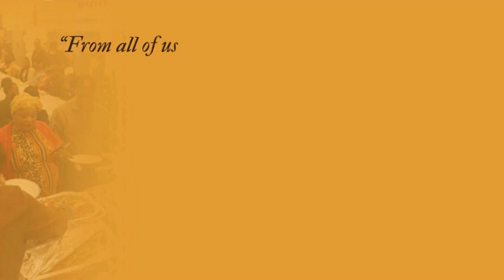IFSI thanksgiving Dinner 2023 at Soley leve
IFSI-USA | THANKSGIVING DINNER nan Soley Leve Sunrise nan Randolph
Jou kite 21 Novanm 2023 an IFSI te pase yon bon moman ak nouvo imigre ki apèn rive nan vil Randolph ki nan Boston. Sete yon bèl okazyon pou nou manje ansanm, detann nou, ak kreye nouvo lyen ak yo. Nou swete yon Happy thanksgiving a nou tout!